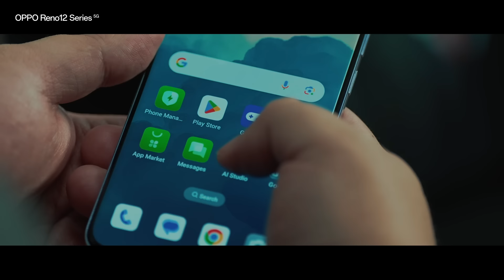OPPO Reno12 Series | AI Studio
Jangan panik saat keadaan genting! AI Studio di OPPOReno12Series siap bantu kreasi fotomu jadi lebih menarik dan kreatif. ✨📸